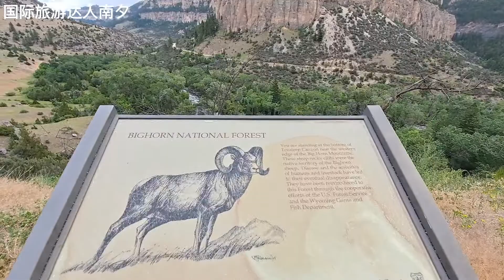美国自驾游：前往大角羊国家森林的途中，山路两边都是悬崖峭壁